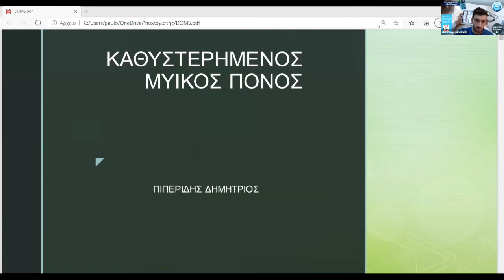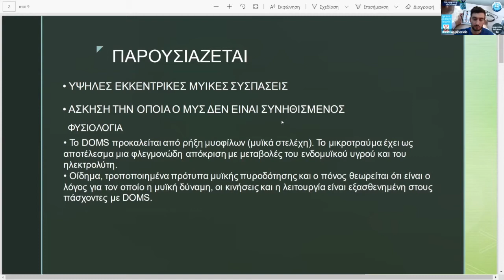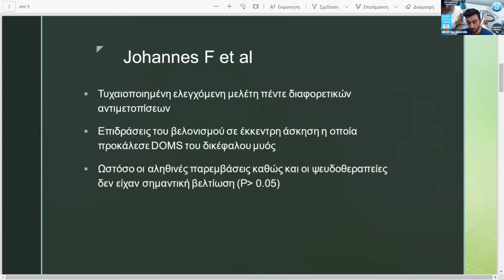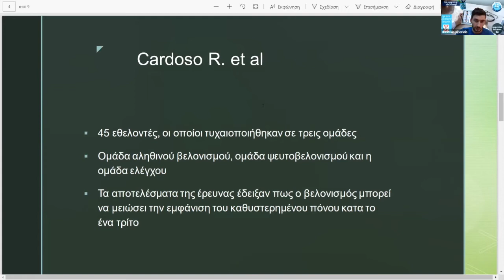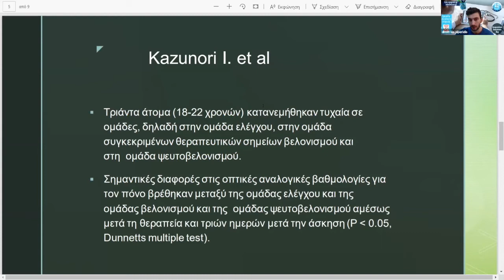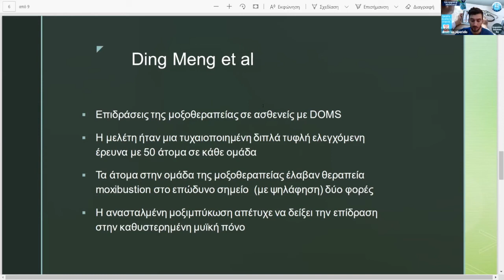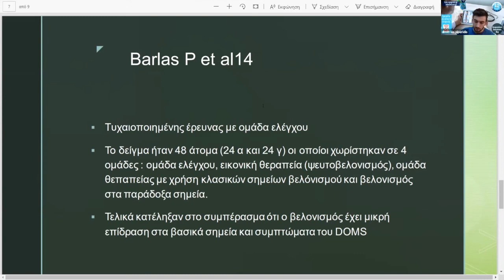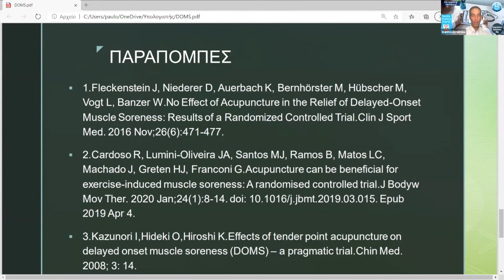Delayed Onset Muscle Soreness DOMS and East Asian Medicine